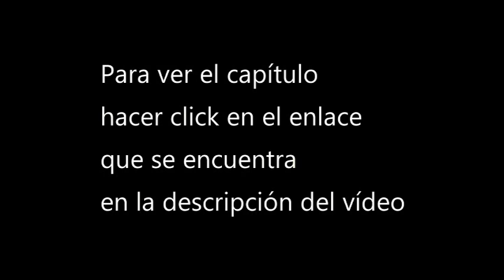[Ver] Martial master cap 170 donghua sub espa 1080p